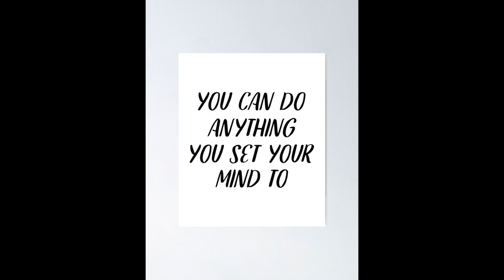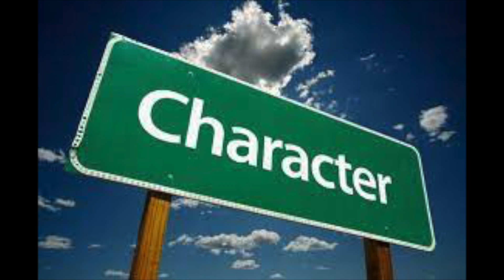Space Jam Review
Hello! This is my first video on this channel! I worked very hard on it and I hope you like it!